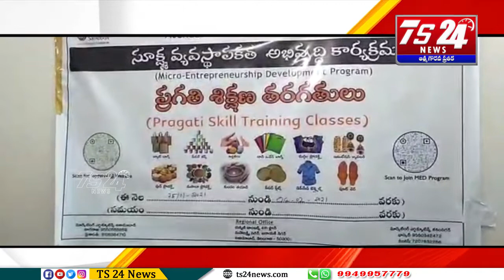దేశ్ పాండేఫౌండేషన్ ఆధ్వర్యంలో పర్యావరణ సహిత జ్యూట్ బ్యాగుల శిక్షణ తరగతులను నిర్వాహకులు ప్రారంభించారు